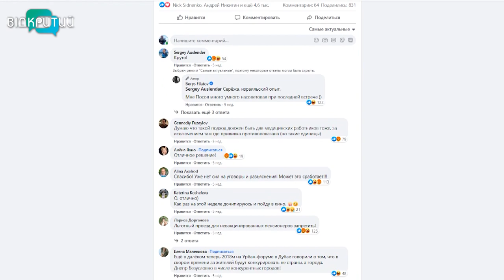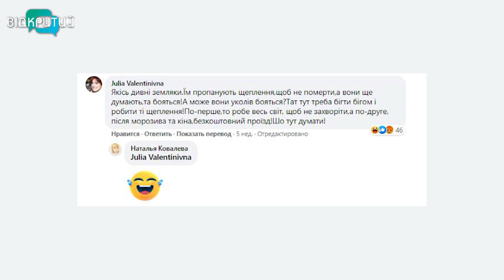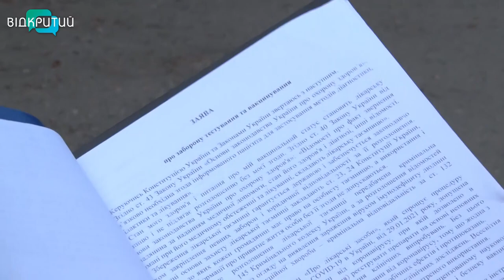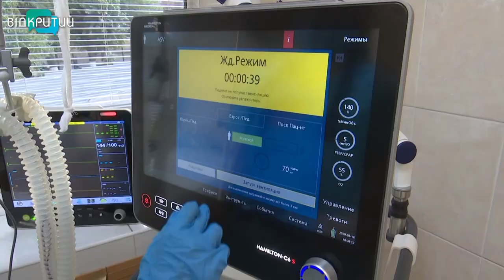Чи можуть звільнити з роботи через відмову у вакцинуванні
Добровільно-примусова вакцинація. У МОЗ виступили за обов'язкову імунізацію населення та обмеження для тих, хто відмовляється від щеплення, аж  до звільнення. Така пропозиція викликала резонанс серед українців.  До чого такі кардинальні кроки та чи має право роботодавець звільнити працівника через відмову від вакцинації.